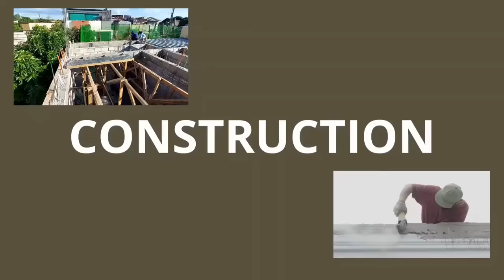First Time Magpapatayo ng Bahay? Ang Mga Hinding-Hindi Mo Dapat Gagawin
Kung first time mong magpapagawa ng bahay, congratulations ngayon pa lang. Pero bago ang lahat, alamin ang mga bagay na hinding-hindi mo gagawin para maging successful ang iyong journey to your dream house!